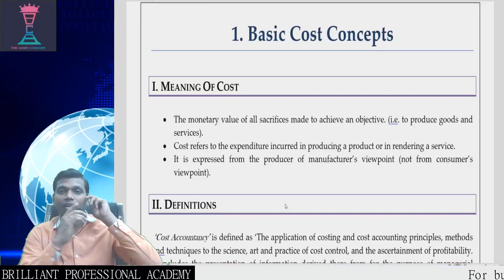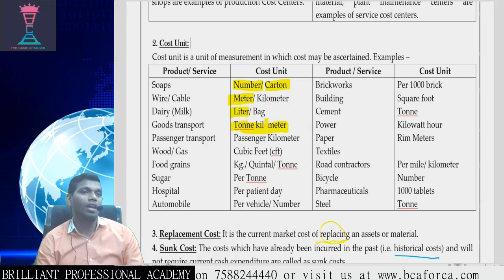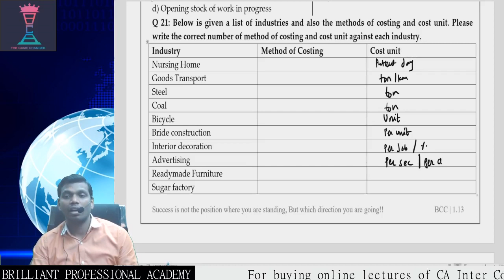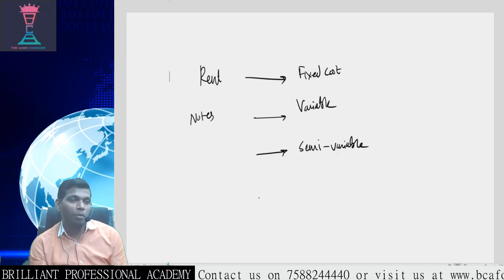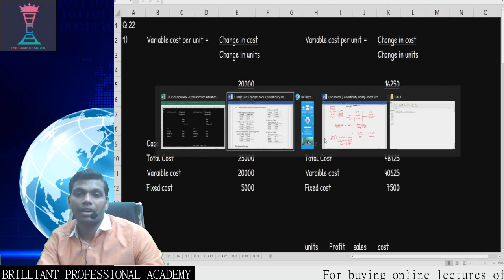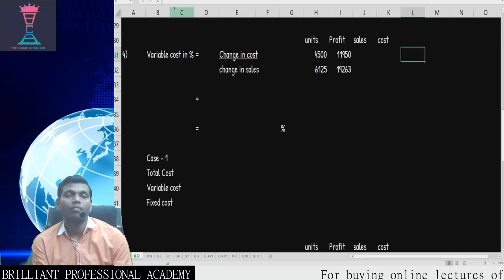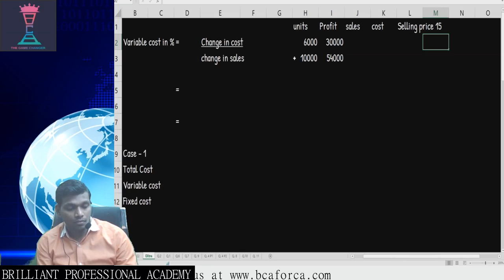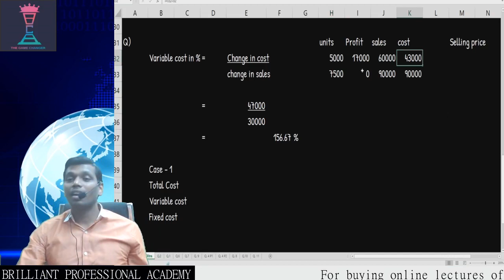Costing Chapter 1-Basic concepts and Cost Sheet L3 || CA inter Costing || CA Shivkumar Yerawar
In this video ,   @CAShivkumarYerawar   will be explaining Chapter 1 - Introduction to cost management and accounting of ca inter costing .

Costing Chapter 1-Introduction to basic concepts and Cost Sheet L3 | CA inter Costing || CA Shivkumar Yerawar